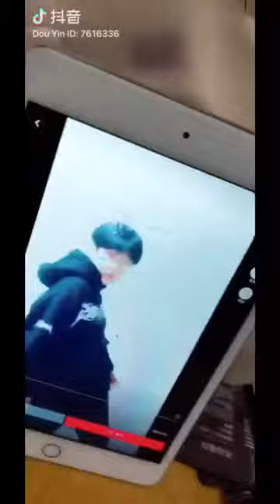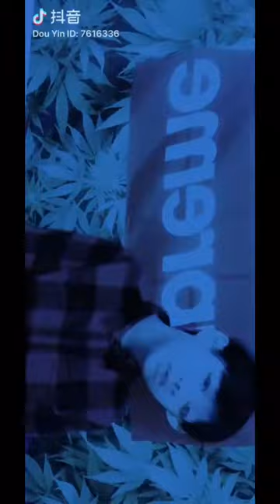【Tik Tok (app)】【Douyin】【抖音】Little J hope Tik Tok Douyin .mp4